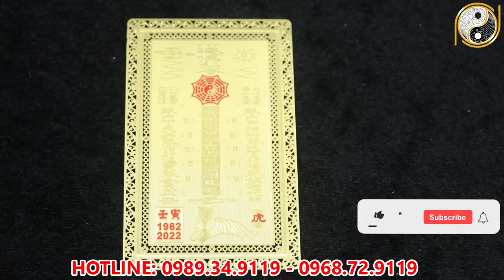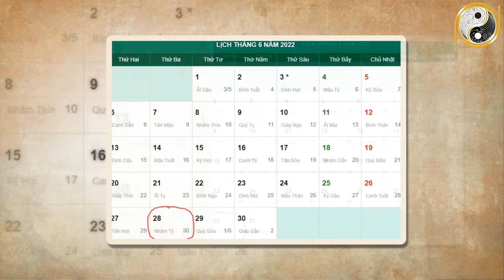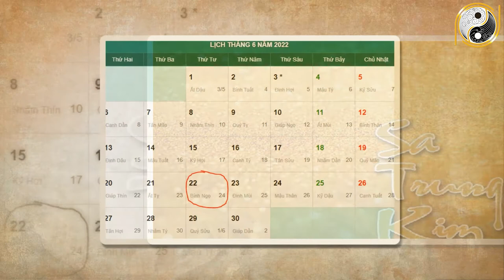Xem tử vi năm 2022 Tân Mùi 1991 Tháng 5 Âm Lịch Trúng Số Cực Đậm, ĐỔi Đời Siêu Giàu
01. Linh phù giải hạn
02. Hồ lô hóa giải Ngũ Hoàng
03. Mai Hoa Phú Quý
04. Gương bát quái tinh cầu
05. Kim bài thái tuế 2023
06. Vòng tam hợp Dần Ngọ Tuất
07. Vòng tam hợp Thân Tý Thìn
08. Vòng tam hợp Hợi Mão Mùi
09. Vòng Tam Hợp Tỵ Dậu Sửu
10. Bát bảo tâm kinh
11. Minh Quang pháp bảo cầu
12. Minh Quang pháp bảo lục giác
13. Tỳ Hưu Lộc Tài (Đồng)
14. Tỳ Hưu Khai Vận ( Bạch Ngọc)
15. Bách Niên Tụ Tài ( tụ tài lộc)
16. Song long ngọc ấn ( ấn thăng quan)
17. Kim bài ngũ Lộ Thần Tài
18. Hồ lô bình an ( treo xe)
19. Móc khóa văn xương
20. Ống bút văn xương gỗ đào
21. Bút văn xương gỗ đào
22. Bút văn xương gỗ đào nhỏ
23. Hoa mai kim tiền ( mạ vàng )
24. Các vật phẩm phong thủy khác Xem tử vi năm 2022 Tân Mùi 1991 Tháng 5 Âm Lịch Trúng Số Cực Đậm, ĐỔi Đời Siêu Giàu